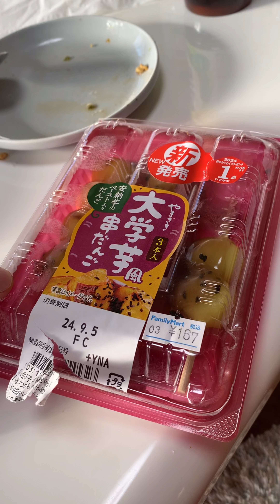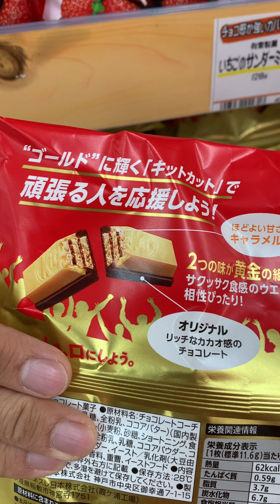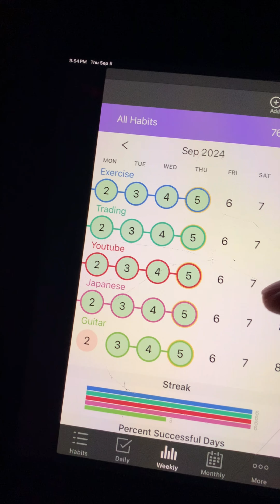DAY 6 GRIND 🔥 JAPAN KITKAT